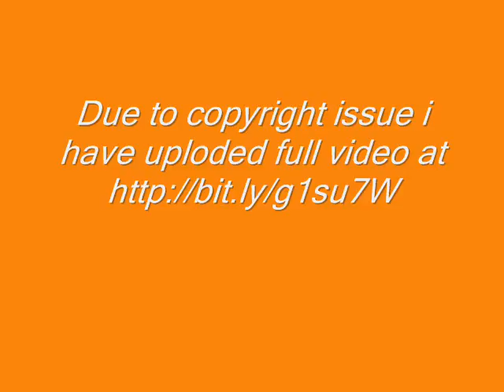Goldman Sachs Pulls Private Offer for Facebook Shares